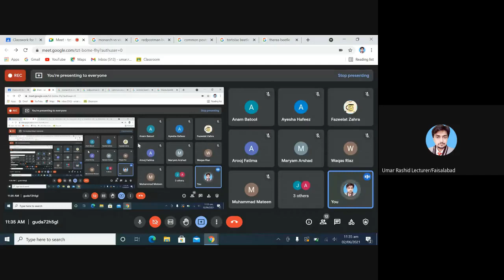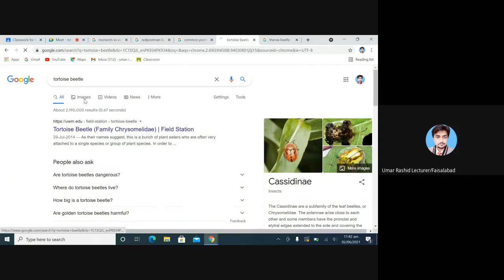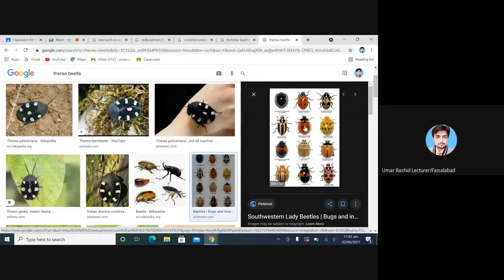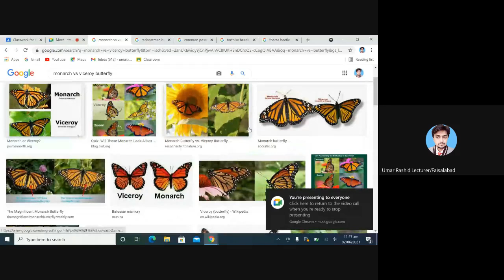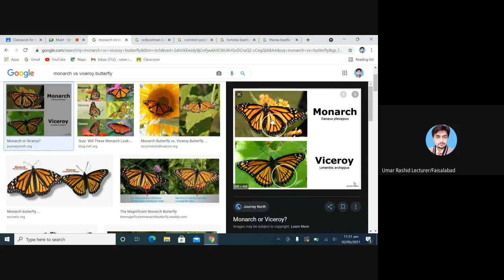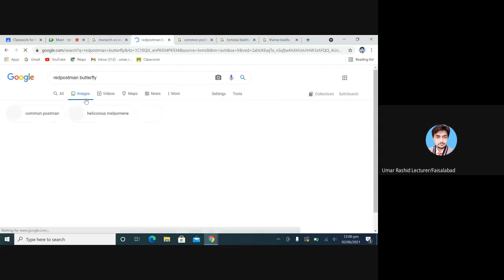Batesian and Mullerian Mimicry | Examples | Umar Rashid